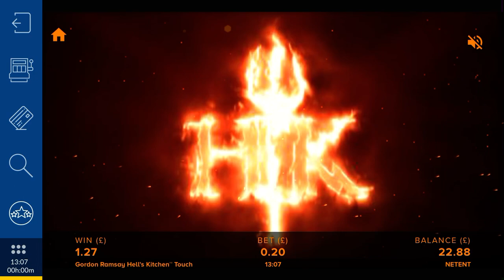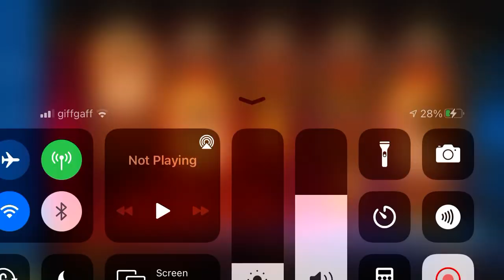Gordon Ramsey’s Hell’s Kitchen free spin bonus